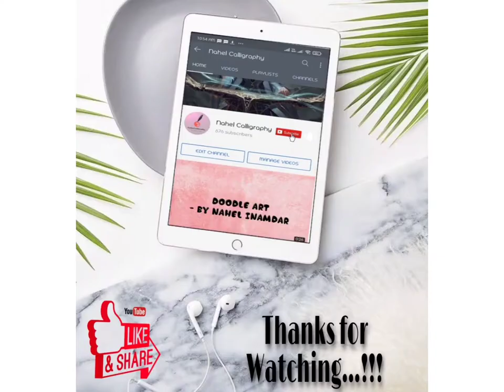Bottle Decoration Ideas. DIY.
* GLITTER WINE DECORATION BY NAHEL INAMDAR & SABAH KHAN *

ABOUT:
Welcome to NAHEL CALLIGRAPHY ! A channel all about MODERN CALLIGRAPHY || ARABIC || ENGLISH ! AND ART TUTORIAL !